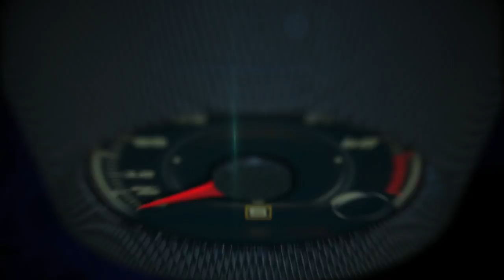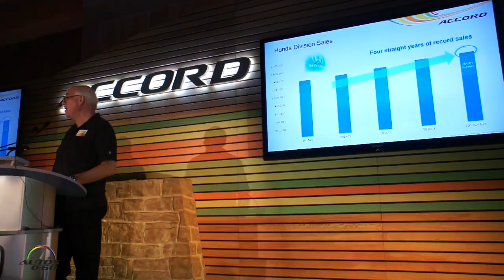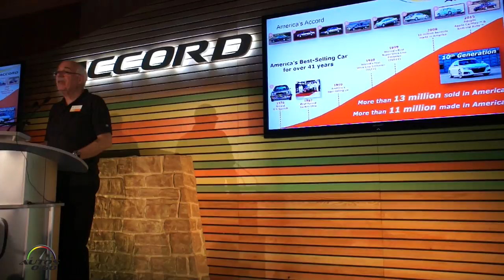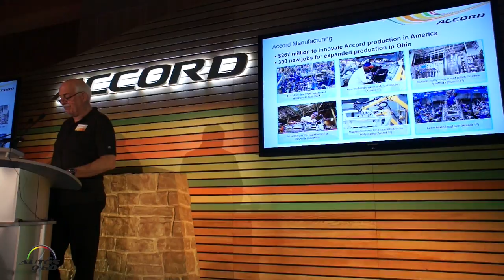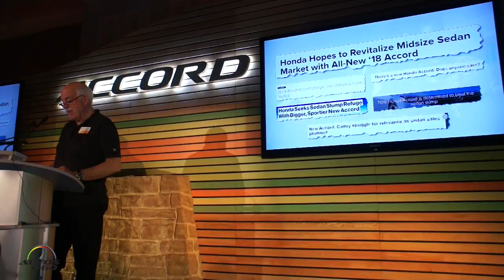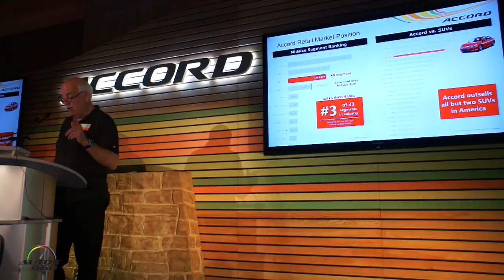2018 Honda Accord Presentation by Sr. VP and GM, Jeff Conrad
For 41 years and nine generations, Accord has set the standard for passenger cars in America.

A perennial top seller and 31-time recipient of Car and Driver's10Best award, Accord has consistently been the car to beat. And with cumulative sales of more than 13 million Accords, it means our customers have purchased roughly one Accord every two minutes for the past 41 years.

That makes Accord the best-selling car in America since it was introduced… the very definition of enduring success.